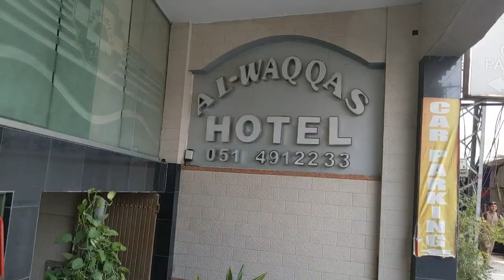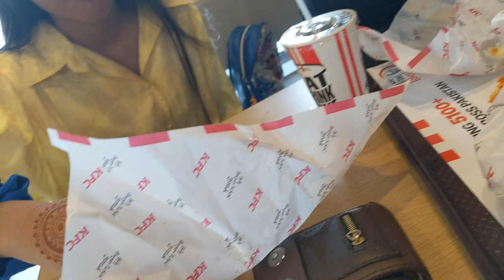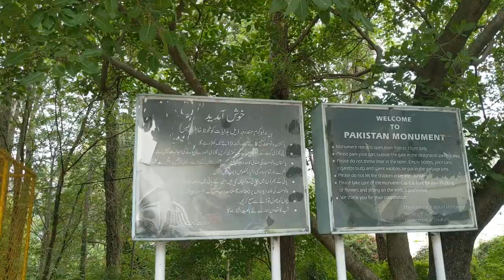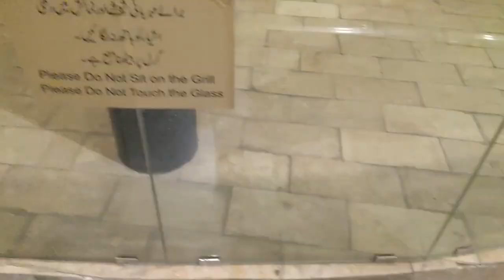Ye kiya hai bhai 😱🔥| ep #3 (Punjab/Kpk) tour | Muhammad Waqas Soomro | daily vlogs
so guys asalam alikum how are you hope you are fine so guys new vlog is up must watch it and make sure to subscibe my channel and hit the bell icon for more updates.

My Gadgets:
Camera:Iphone 7
Lens:Universal Wide angle
Tripod:Flexible Octopus tripod stand.